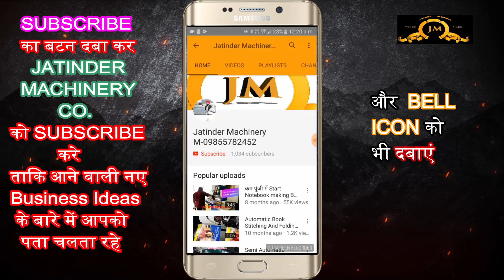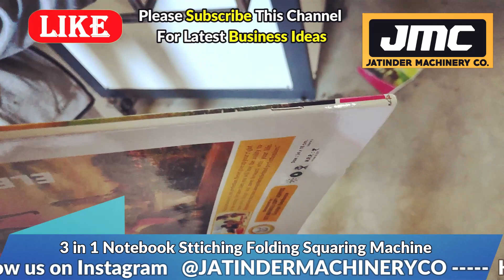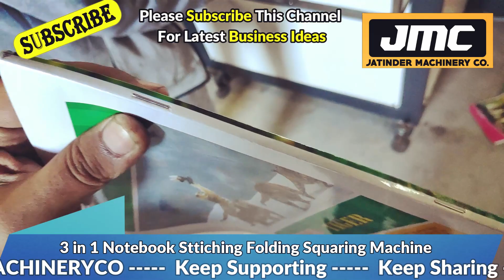Notebook Making Machine in Jharkhand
Contact to buy M- 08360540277, 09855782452

53A, Old Industrial Focal Point, Mehta Road, Amritsar. Punjab. India
Call Timings- 9:30 A.M. to 8:30 P.M. (Mon to Sat)

APPROX INVESTMENT   - 5.5 Lakhs

Please drop a text along with your details if we are not able to pick your calls due to large call volumes. We really appreciate the overwhelming love towards Nanak Nam Enterprises by you.